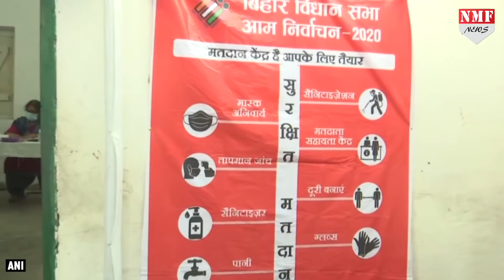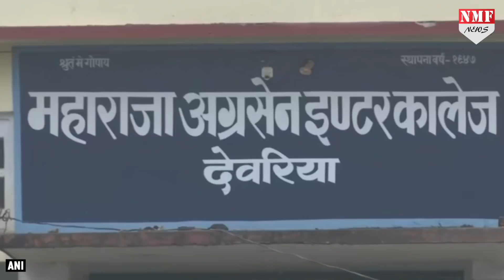Vote डालने के बाद क्या बोले Sushil Modi और राज्यपाल Phagu Chauhan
As second phase of Bihar Assembly elections are underway, Deputy Chief Minister Sushil Modi came to vote today in Patna’s Rajendra Nagar. He said, “I appeal to the people to step out of their homes, cast their vote, maintain social distancing and keep wearing mask.